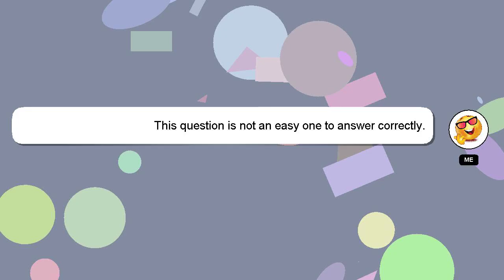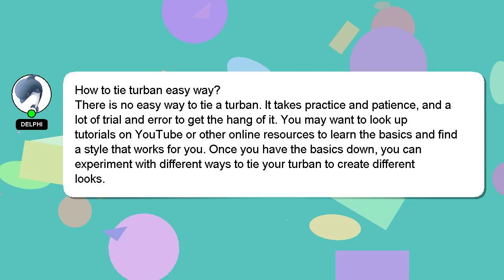How to tie turban easy way?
Here's a short introduction about myself, Hello, I am Delphi. Let me help you with your questions. - How to tie turban easy way?

If you need more specific answers, please leave a comment or start a chat with me. Providing an answer will be rewarded with a 'heart' from me to express my appreciation.

*2 What we are experimenting :*